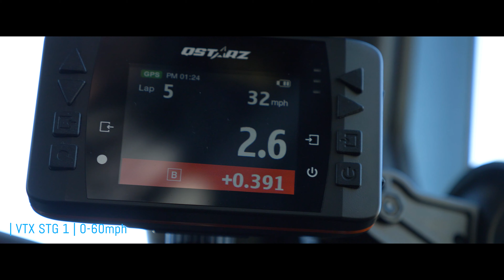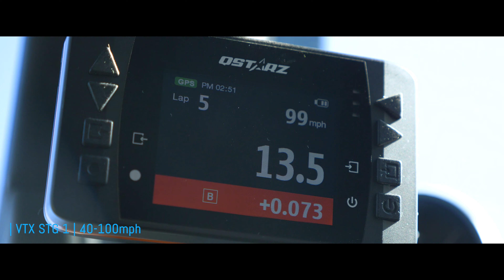| BOOSTER ECU | WRANGLER JL 2.0L | Speed Test 0-60mph/40-100mph | VAITRIX USA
In this video we perform acceleration tests on our Jeep Wrangler JL 2.0L Turbo. This Wrangler JL is equipped with our VAITRIX BOOSTER ECU Stage 1 piggyback tune. The tune is compatible with all Jeep Wrangler JL models with the 2.0L Turbo engine, and the acceleration results will be similar across this application list.

Tests performed were 0-60, and 40-100mph. Vehicle is completely stock other than our Booster ECU. Stock tires and wheels were put back on the car for these tests. Using larger tires, heavier wheels, etc will affect your real world times.